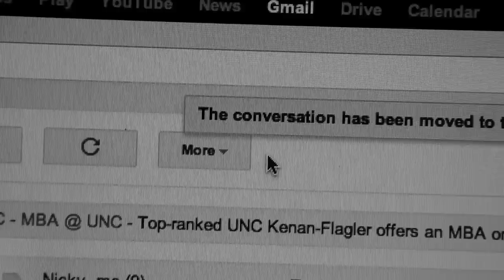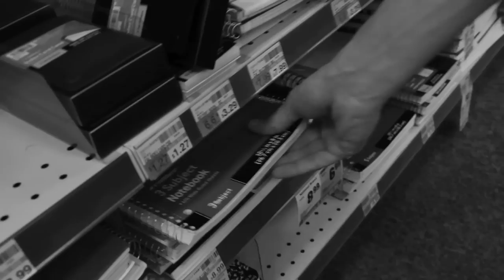Lenny Lashley's Gang of One - "U.S. Mail" Panic State Records / Pirates Press Records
- Lenny Lashley's Gang of One - "U.S. Mail" - Like this video? Come see thousands more at the Net's largest, uncensored, completely d.i.y. music video site, BlankTV.com! We've got News, Games, Contests and the stuff that we can't show on YouTube!

Lenny Lashley's Gang of One - "U.S. Mail" Panic State Records / Pirates Press Records - A BlankTV Feature!

Artist city, country: Boston, Massachusetts, USA

Artist Biography: Lenny Lashley's Gang of One is the latest project from the former Darkbuster front man. A longtime fixture in the Boston punk scene, Lenny has been playing and touring with his original music for over 16 years. After a traumatic run of Europe in ' 08 (resulting in a mental breakdown) and a few years of reflection, Lenny has re-emerged onto the scene, playing solo acoustic shows and even a Darkbuster reunion show.

A good friend (Joe Koukos [Holdfast Records, Asbury Park, NJ]) introduced Lenny to Bouncing Souls guitarist, Pete Steinkopf, to record and produce a 3 song 7″ picture disc record. Originally intended to be a singer/songwriter styled recording, the project took a life of its own with luminaries Pete Steinkopf and Bryan Keinlen from The Bouncing Souls and Joe Sirois from The Mighty Mighty Bosstones lending their talents to the recording. Following the release of the EP, Lenny began to record his follow-up effort, a 10 song full length record. Once again, Pete, Bryan, and Joe joined in, as well as Bouncing Souls drummer Michael McDermott and many other talented musicians. The result is "Illuminator." Co-released by Pirates Press Records and Panic State Records, these ten new original tunes run the gamut of straight up rock to heart wrenching acoustic tunes. It documents some of what life has dealt Lenny over the past few years and how he has come to deal with it and is undoubtedly Lenny Lashley's best work to date.